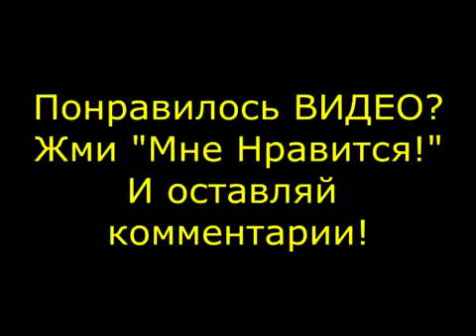2014 OmskKauchuk 06_03_2014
Опубликовано: 6 марта 2014 г.

На Омском заводе каучука произошел мощный взрыв в одном из цехов.
Взрывной столб был в высоту метров 300. Взрывная волна такой силы прокатилась, что даже нас всех жаром обдало, а мы находимся где-то на расстоянии километра от горящей установки. Куски железа в воздухе разлетались так, что мы думали, и к нам что-нибудь прилетит
Очевидцы сообщают, что взрыв произошел на территории омского завода синтетического каучука в цехе 101-105, который производит фенол и ацетон.